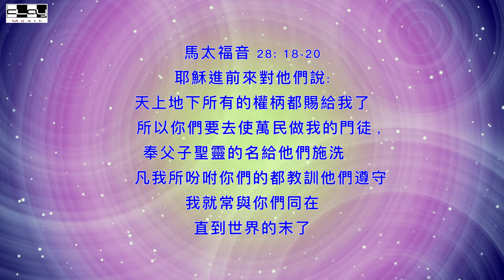耶穌掌權 Jesus Reigns 盛曉玫 Amy Sand 泥土音樂專輯 3：脚步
請購買正版支持泥土音樂事工 /Clay Music
請為我們的服事禱告，也歡迎用奉獻來支持我們的事工!💗
Album (專輯): 脚步
Song (歌曲): 耶穌掌權 (Jesus Reigns)
詞曲：盛曉玫
Lyrics & music: Amy Sand

洪水氾濫的時候  耶穌掌權
四面受敵的時候  耶穌掌權
不看環境  只要全心來相信
耶穌掌權  祂凡事都掌權

高唱哈利路亞  哈利路亞
用讚美和感謝  迎接每一天
祂掌權在每一天
耶穌正掌權

Ba la ba ba ba….